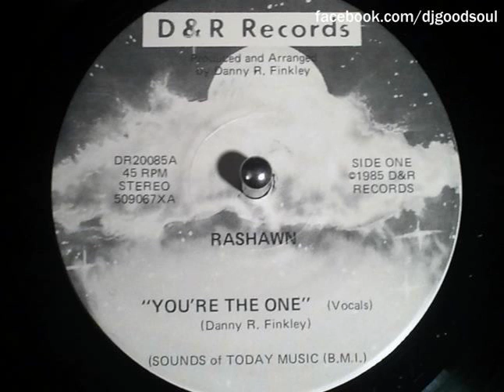Rashawn - You're the one